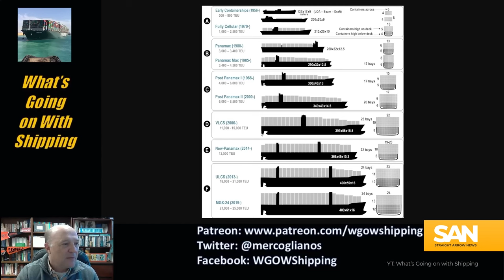‘Seeing wider range of attacks’: Shipping expert weighs in on Red Sea crisis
While it’s not true in every instance, the crisis in the Red Sea does have a familiar pattern. The Houthis shoot missiles at an array of potential targets. The Americans respond by shooting down those missiles with their missiles. Then both sides tell the media what they just did. Rinse and repeat. But the longer this continues, the eventual impact on American consumers continues to grow.